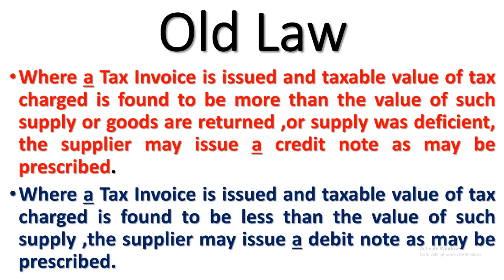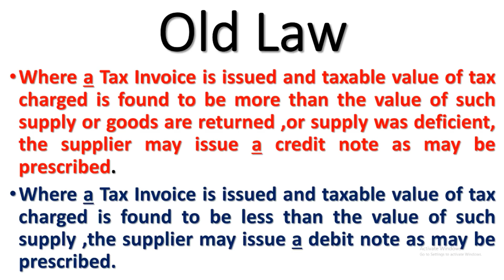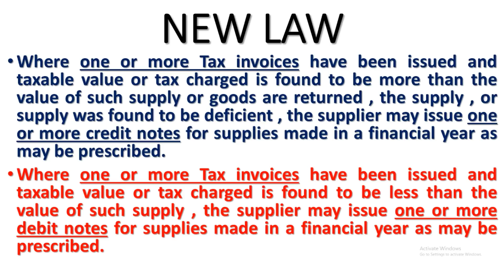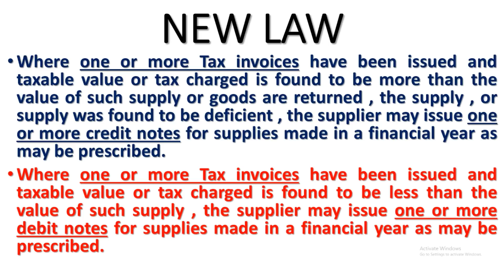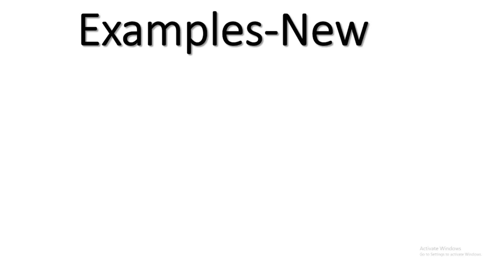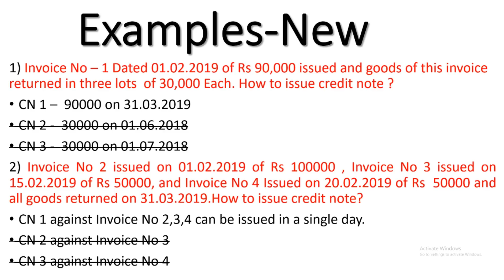GST NEW INVOICE RULES|HOW TO ISSUE INVOICE OR CREDIT NOTES IN GST FROM 01.02.19|EXAMPLES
In this video we will discuss about the gst ammendment in the invoices and credit notes rules.Now credit notes need not be linked one to one basis but can be issued combining many invoices issued during financial year.
 Gst new invoice rules and  GST ammendment applicable from 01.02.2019.

GST UPDATES

Team GSTPLATFORM